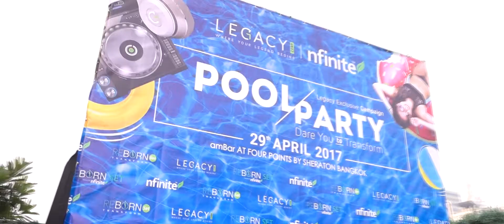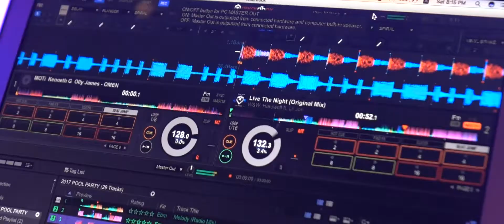Pool Party 2017 ปาร์ตี้ริมสระน้ำ สุดหรู ใจกลางเมืองกรุง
35 Photos · Updated 12 days ago
Pool Party 2017 Dare you to Transform ปาร์ตี้ริมสระน้ำ สุดหรู ใจกลางเมืองกรุง เมื่อว้นที่ 29 เม.ย.60 ที่ผ่านมา